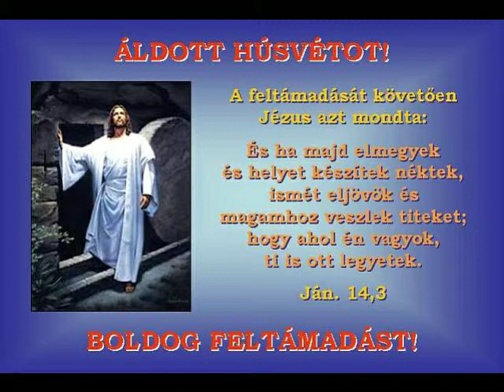Kulka János zenei aláfestés képpel!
Husvét alkalmából!!!

Zene:Kulka János, Halelluja!!!